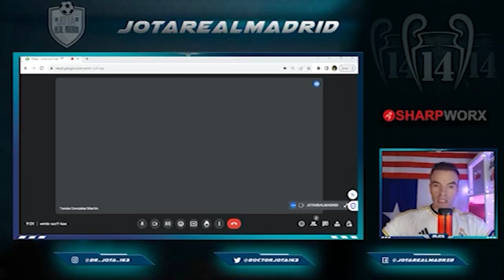TGM sobre la final del mundial en el Bernabéu y las pretensiones del Barça para acoger la final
ALEGATO MADRIDISTA  |  TGM sobre la final del mundial en el Bernabéu y las pretensiones del Barça para acoger la final

jotarealmadrid

jotarealmadrid

Dr_jota_163

Doctorjota